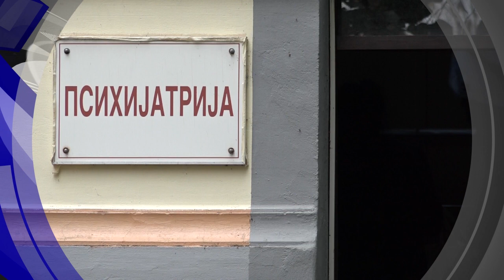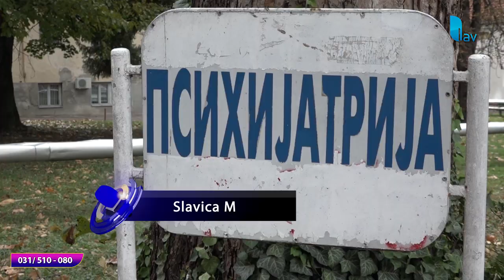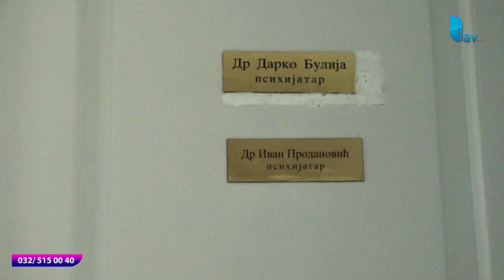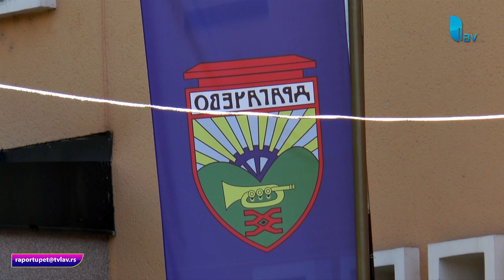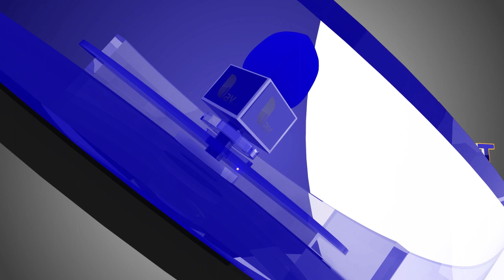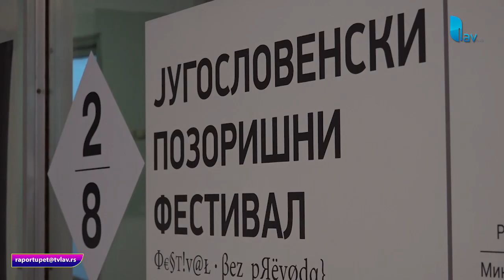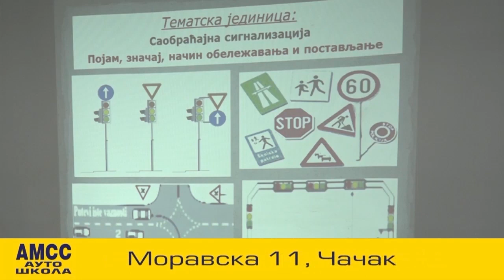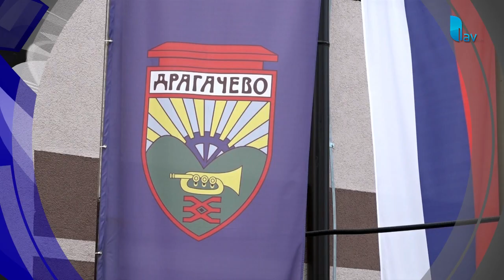RAPORT U PET 08 11 2023